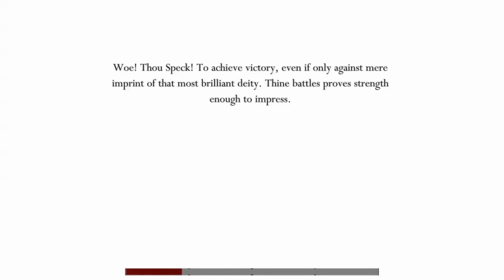Hollow Knight: Absolute Radiance but with 2 Unkillable Markoths (Abskoth)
This is a mod for hollow knight that adds 2 invincible Markoths to the Absolute Radiance fight. That's it. As you can imagine this makes the fight a lot harder. You can find it on scarab mod installer by searching "Abskoth".
I was listening to the VVVVVVV soundtrack, and I decided the music was fitting enough to keep in the video. My recording software dislikes Hollow Knight a lot more, so sorry if there are ever any drops in quality.
Charms: Carefree Melody, Fragile Heart, Fragile Strength, Quick Slash